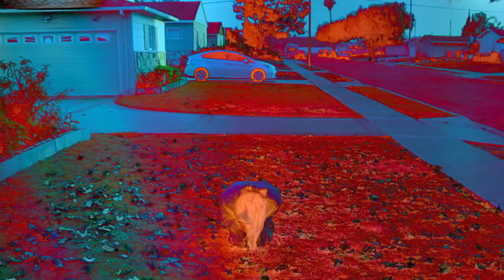nostalgia. | A Dance Film by Shoji Yamasaki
When we forget, where do our memories go?